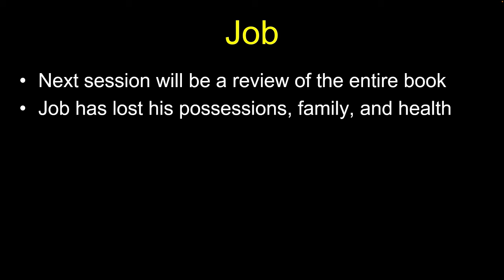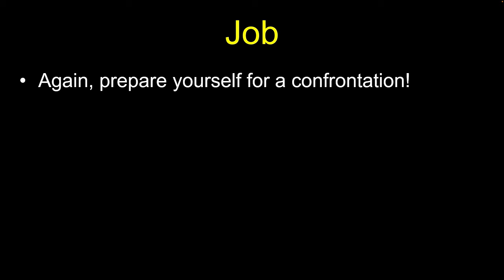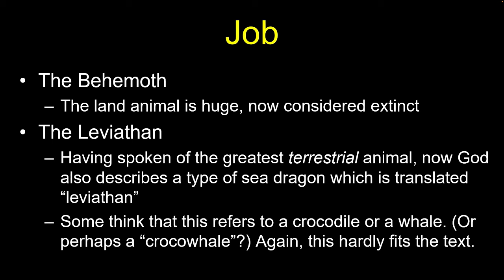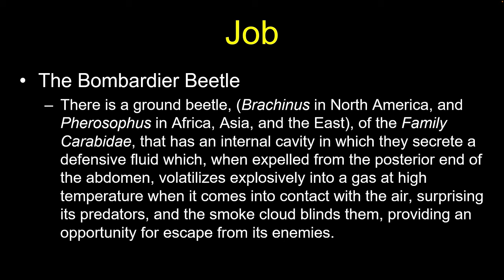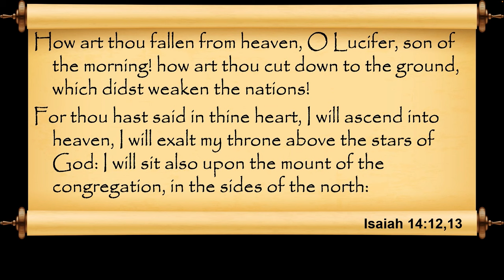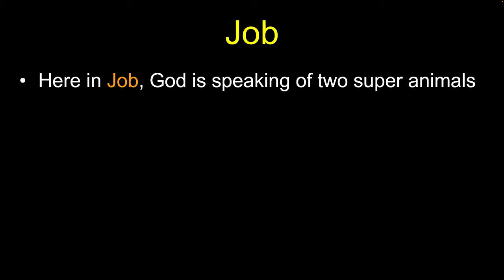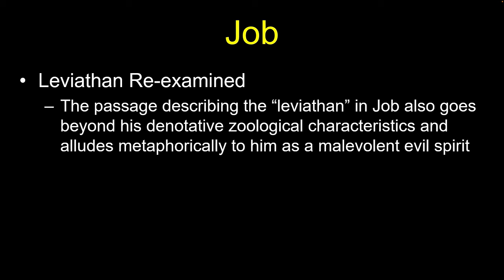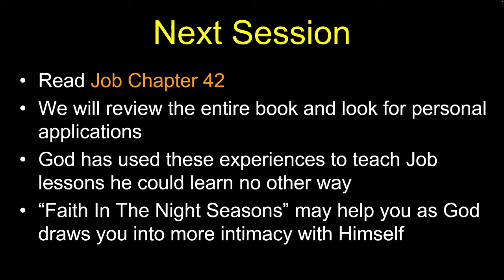Chuck Missler - Job (Session 7) chapters 40-41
Now with slides.